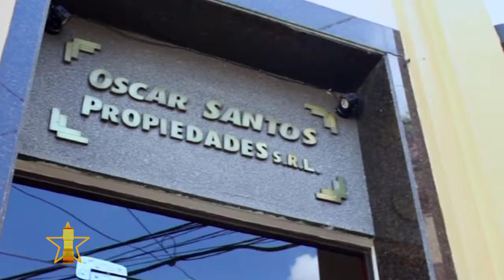CELEB 28 05 BLOQUE 2 CARLOS TARABAL Y ANDRES SILVA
CARLOS TARABAL Y ANDRES SILVA